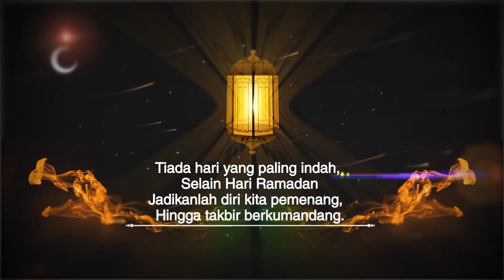GREETING PRESIDENT TV - Muhadi,SE Kepala Desa Cilebut Barat, Bogor